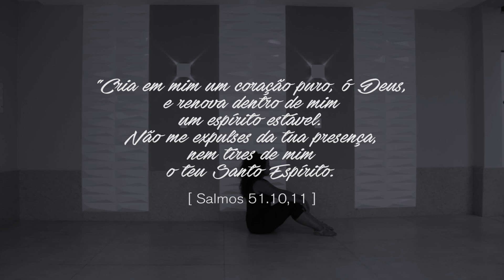TUA PRESENÇA // Ministração individual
Ministração: Náthane Cardoso